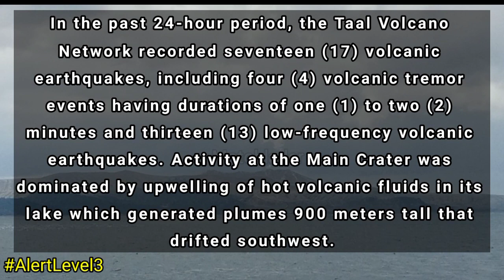TAAL VOLCANO UPDATE TODAY APRIL 3, 2022 | ACTUAL SITUATION FOOTAGE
In the past 24-hour period, the Taal Volcano Network recorded seventeen (17) volcanic earthquakes, including four (4) volcanic tremor events having durations of one (1) to two (2) minutes and thirteen (13) low-frequency volcanic earthquakes. Activity at the Main Crater was dominated by upwelling of hot volcanic fluids in its lake which generated plumes 900 meters tall that drifted southwest. Sulfur dioxide (SO2) emission averaged 1,232 tonnes/day on 2 April 2022. Temperature highs of 63.7°C were last measured from the Main Crater Lake on 25 February 2022. Based on ground deformation parameters from electronic tilt, continuous GPS and InSAR monitoring, Taal Volcano Island and the Taal region has begun deflating in October 2021.

The Alert Level 3 (Magmatic Unrest) prevails over Taal Volcano. This means that there is a magmatic intrusion at the Main Crater that may further drive succeeding eruptions. DOST-PHIVOLCS strongly recommends Taal Volcano Island and high-risk barangays of Bilibinwang and Banyaga, Agoncillo and Boso-boso, Gulod and eastern Bugaan East, Laurel, Batangas Province be evacuated due to the possible hazards of pyroclastic density currents and volcanic tsunami should stronger eruptions subsequently occur. The public is reminded that the entire Taal Volcano Island is a Permanent Danger Zone (PDZ), and entry into the island as well as high-risk barangays of Agoncillo and Laurel must be prohibited. All activities on Taal Lake should not be allowed at this time. Communities around the Taal Lake shores are advised to remain vigilant, take precautionary measures against possible airborne ash and vog and calmly prepare for possible evacuation should unrest intensify. Civil aviation authorities must advise pilots to avoid flying over Taal Volcano Island as airborne ash and ballistic fragments from sudden explosions and pyroclastic density currents such as base surges may pose hazards to aircraft. DOST-PHIVOLCS maintains its close monitoring of Taal Volcano and any new development will be communicated to all concerned stakeholders

Peace Yow!